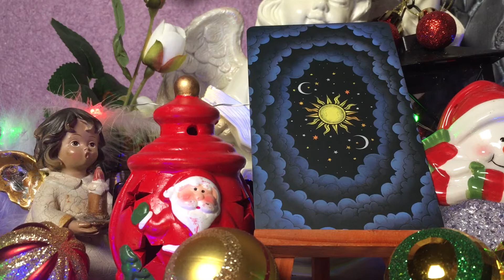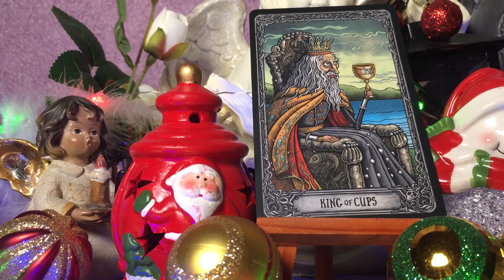Les énergies de ce vendredi avec the Dark mansion tarot.